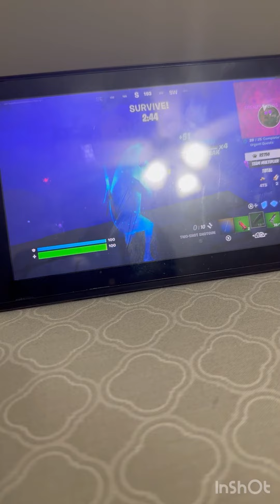Fortnite battle pass